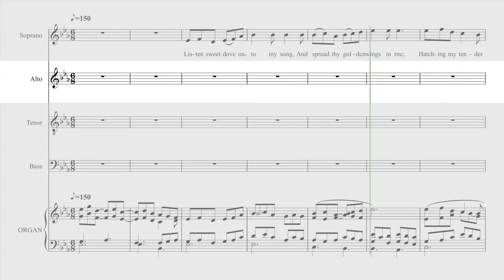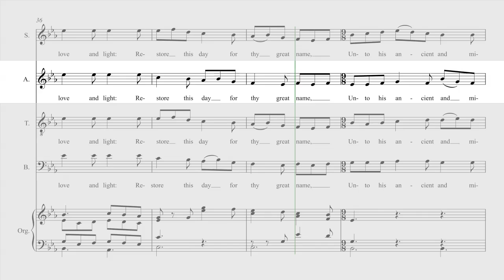Ives - Listen Sweet Dove - Alto